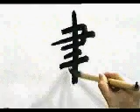TOMA ESTE KANJI Y DOMINALO ✌️ | GAMBATEANDO - Japones Para Todos con Teshimide 深い日本語